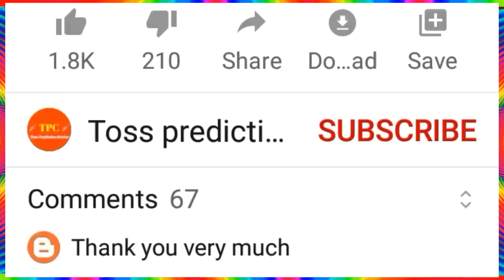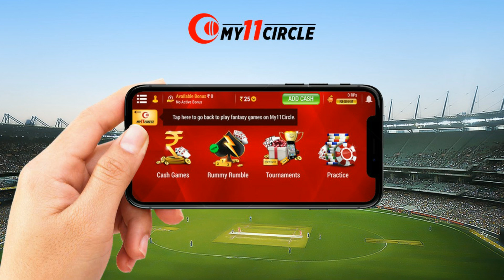England Vs Australia 1st Odi 2020 Match Preview || England Vs Australia 1st Odi Live TV Channel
Beat Sourav Ganguly & Win 2X Cash along with Rs.1500 Assured Bonus on 1st Deposit! Make your Team Now

England Vs Australia 1st Odi 2020
England Vs Australia 1st Odi 2020 preview
Australia Vs England 1st Odi live
Australia tour of England 2020
England Vs Australia 1st Odi live TV channel
England Vs Australia
England Vs Australia Odi
Australia Vs England 2020